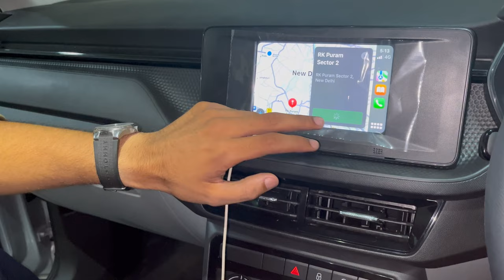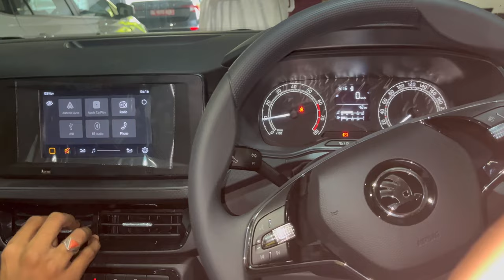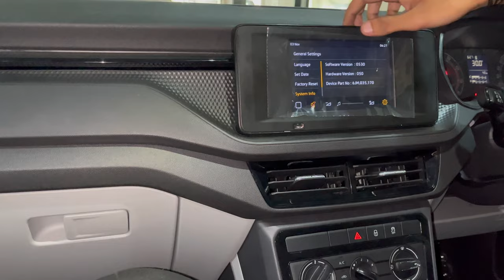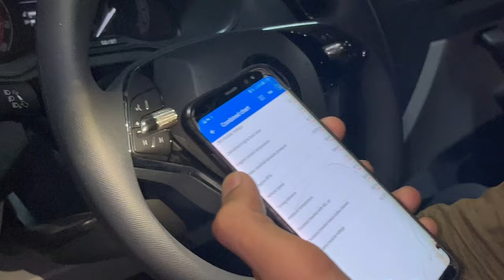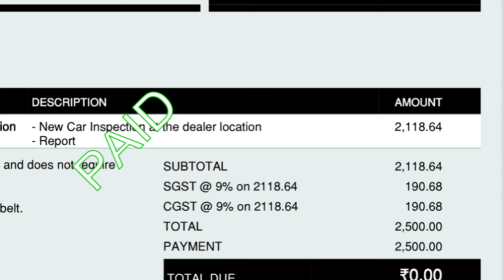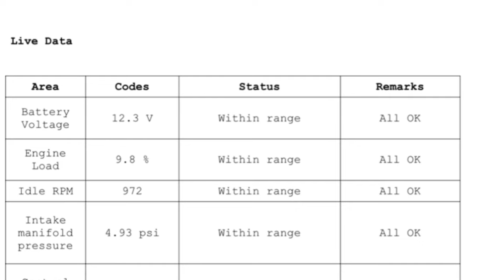Car SCANNING with @ZEKARDOPDI before buying a new car. Not a PAID PROMOTION. WORTH IT?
Hi guys
In this video I have shared the scanning experience with zekardo on a new skoda kushaq.
Hope you guys find this video knowledgeable